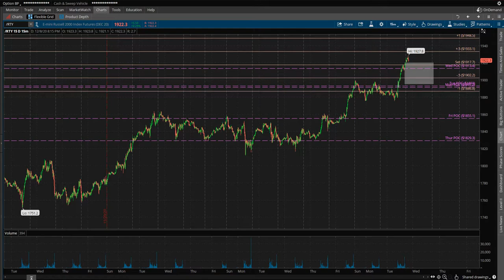BTG 12/9/20 Trade Plan - NADEX, Futures, Forex